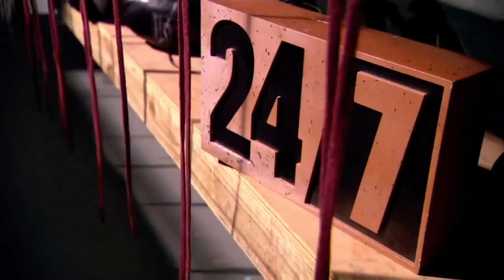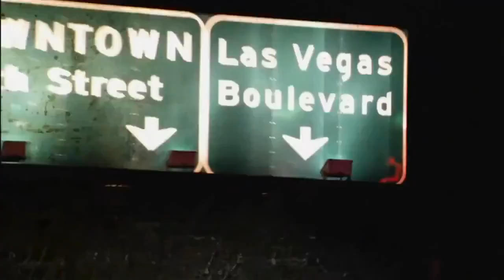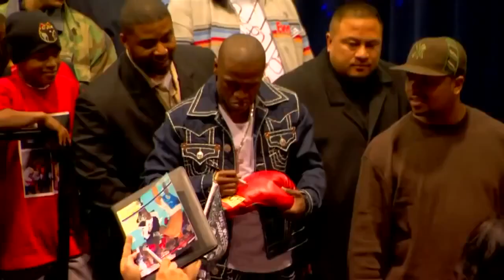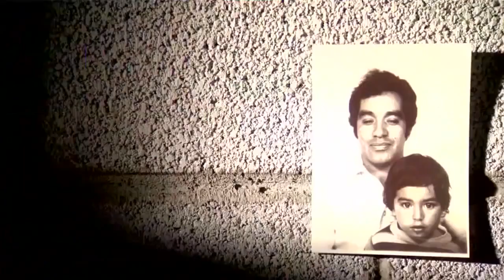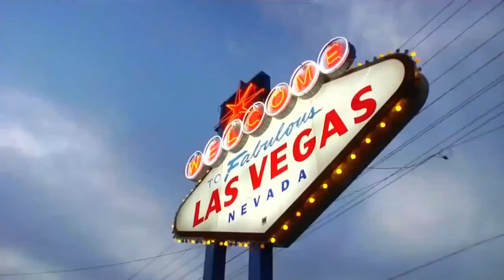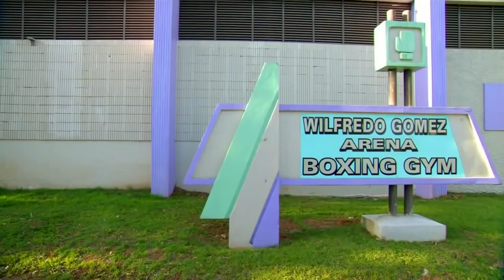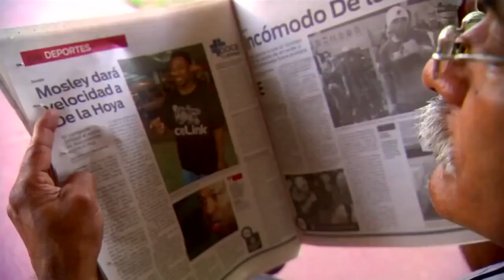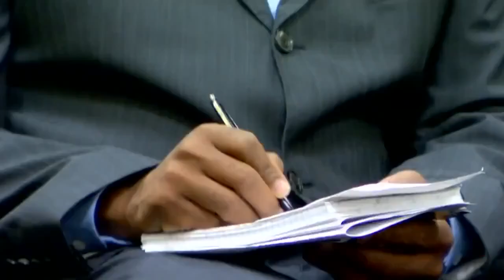Floyd Mayweather vs De La Hoya Episode 1 | 24/7